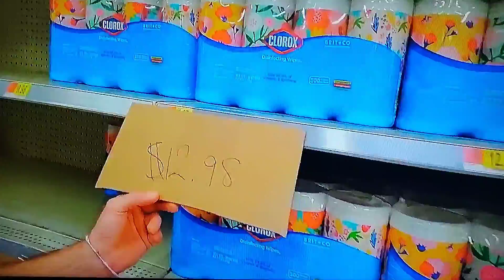Toilet Paper Flying Off Shelves in Oklahoma, Washington State, Tennessee ~ Priorities In Order 🙄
Original Link: HighImpactVlogs